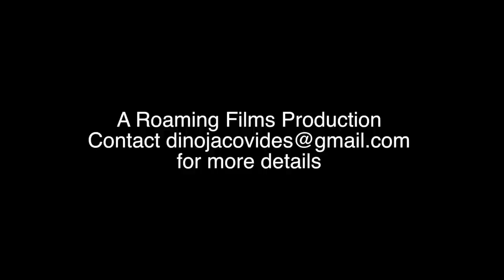Stoicism Today conference 2014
Intro video on the Stoicism Today 2014 conference, at Queen Mary, University of London on November 29. Thanks to everyone who took part. Organizers included Professor Christopher Gill, Dr Gabriele Galluzo and Patrick Ussher of Exeter University's classics department; Dr John Sellars of Kings College London; Gil Garratt of Donald Robertson, author of Stoicism and the Art of Happiness; and Tim LeBon, psychotherapist and author of Wise Therapy.